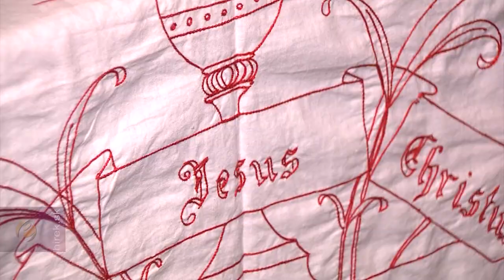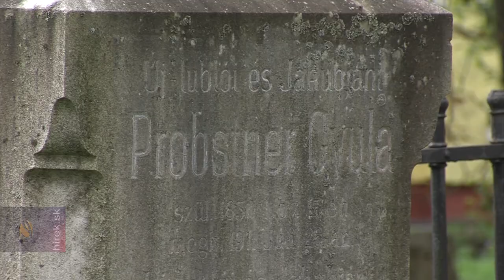Szepesi származású magyar és cipszer családok találkoztak Lőcsén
Lőcse/Igló. Szepesi származású neves magyar és cipszer, vagyis szepességi szász családok leszármazottjai találkoztak Lőcsén. A régió egykor meghatározó evangélikus kisvárosában Greschik István vonós triója hangversennyel köszöntötte a résztvevőket.